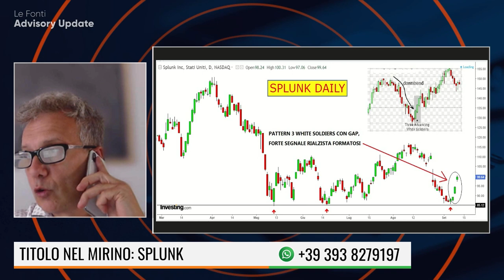TITOLO NEL MIRINO: SPLUNK